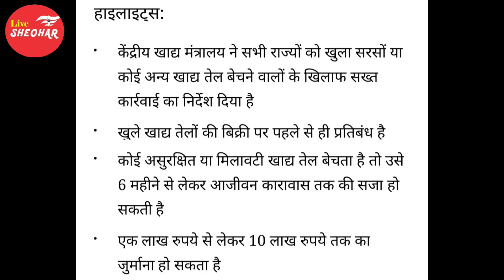|| खुला सरसो का तेल बेचियेगा तो जाएंगे जेल || भरना होगा जुर्माना || Live Sheohar || Mustard Oil News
Live Sheohar Director :- Rakesh Kumar

Editor :- Satyam Sahil BaBa

Photos By :- Google Images